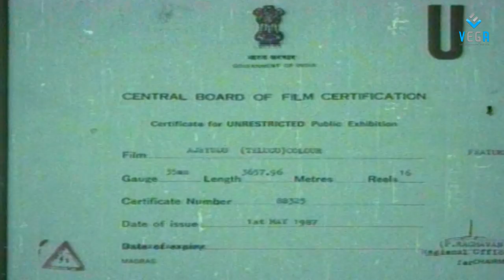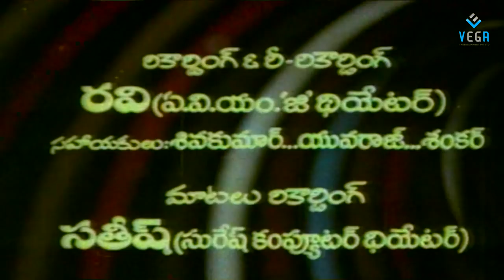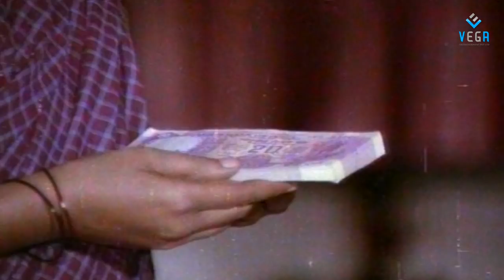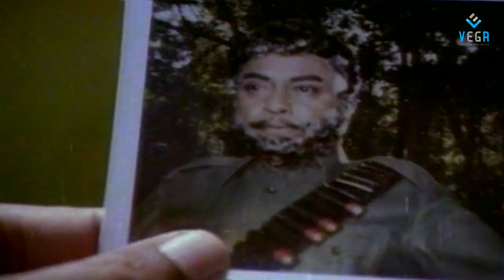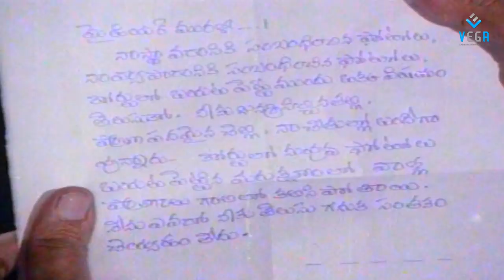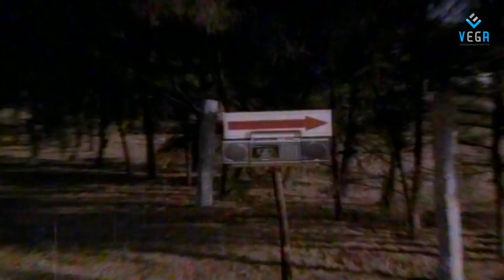Ajeyudu Telugu Full Movie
Watch Ajeyudu Telugu Full Movie

Cast : Venkatesh,Shobana,
Director : Ram Mohan Rao.
Producer : G,Venkataratnam.